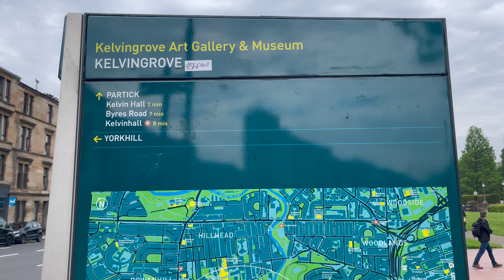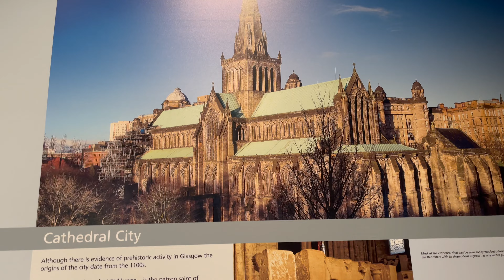Visiting Kelvingrove Art Gallery And Museum Glasgow Scotland